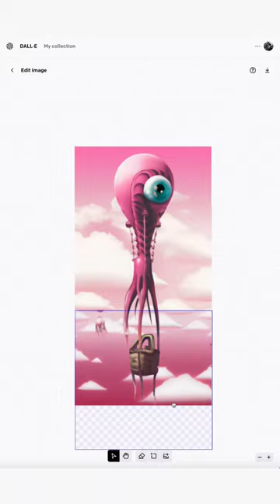Baby Alpaca creates all-over print T-shirt with ai DALL-E 2